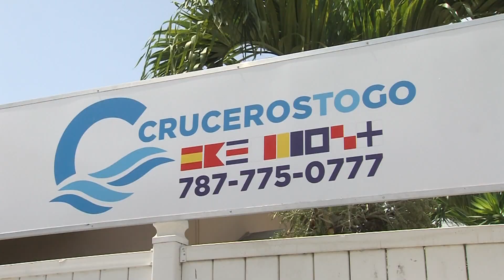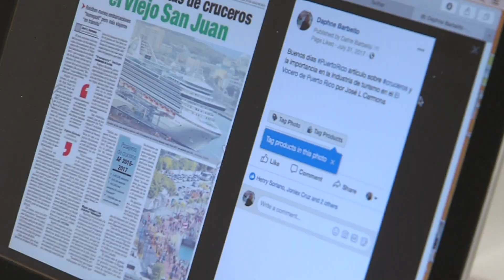[EMPRESARISMO] Daphne Barbeito, ejemplo de visión y perseverancia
Félix Alemán entrevista a la empresaria Daphne Barbeito, propietaria de la empresa Cruceros To Go, quien narra la historia de cómo pudo lograr el sueño de muchos puertorriqueños: obtener su propio negocio.